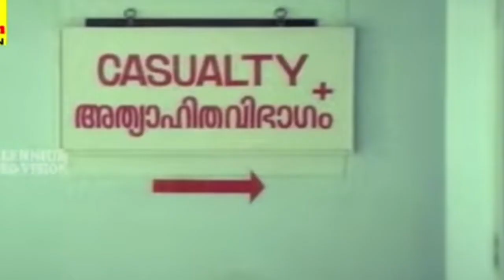ഡ്രൈവറും മുതലാളിയും പടമായി 😂😂| BUSSID FUNNY VIDEO | NECHUZZ GAMING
Mod By Team AKBDA